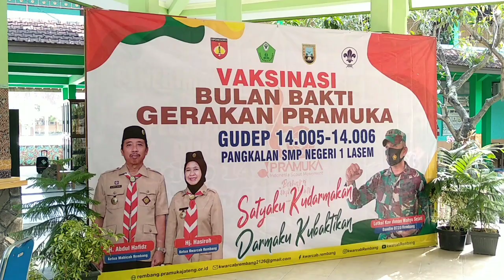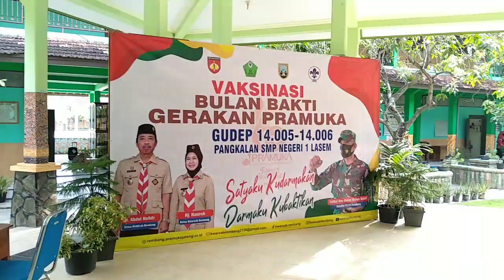Ritula Vaksin C-19, Bulan Bhakti Pramuka, di Pangkalan SMP N 1 Lasem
Vaksin c-19 di SMP N 1 Lasem, dalam masa PTM, Untuk menuju Pembelajaran Normal, bertepatan Hari Bulan Bhakti Pramuka